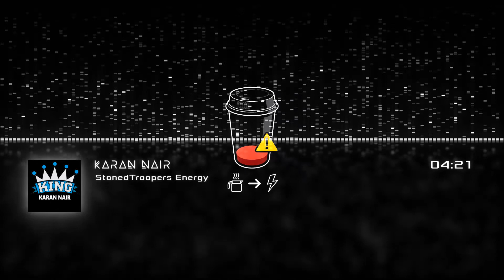Music StonedTroopers Energy | Free Music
Free Songs